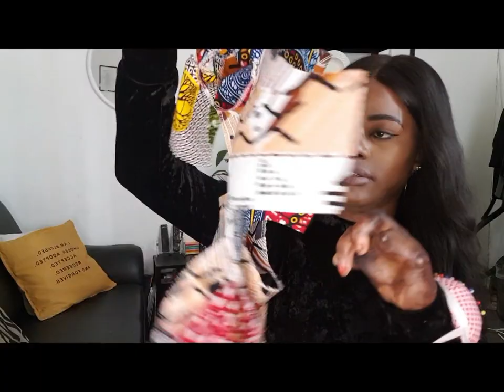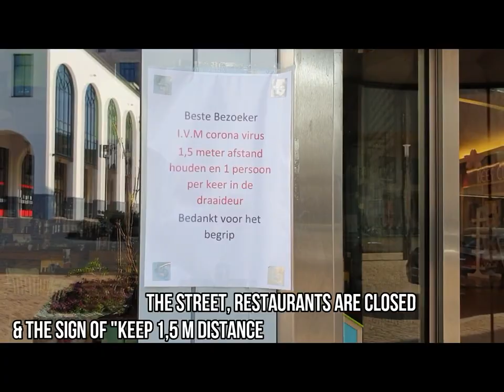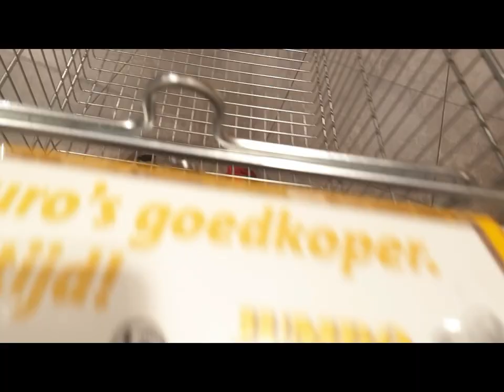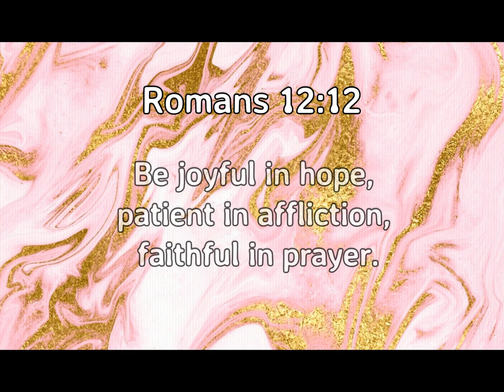Life(Style) | Spent A Day In Quarantine With Me (Sewing/Action/Supermarket & More)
Hi YOU!
Thank you soo much for watching my video, make sure to watch in HD quality!
How are you spending your days with the norm to stay in the house as much as possible?
Hoe spendeer jij je tijd thuis in quarantaine?
Be safe!
Don't want to miss out on any new video?
xo Mariana

I will be posting about 3 till 5 video's each month!
Main topics: Fashion, Beauty, Lifestyle, Vlogs & Inspirational talks.

About me: From 1986, Christian, Social Worker & Fashion designer, Born in Angola, Living in the Netherlands, 159 cm, Love traveling & good food!

DETAILS:
VERSE OF THE MONTH:
Romans 12:12
Be joyful in hope,
patient in affliction,
faithful in prayer.

SONGS:
- I own the rights of my intro song! Vocals: Rapha Pico. Produced by: Genice.

Code: MARIANA20

**Some links to items are affiliate links, which does not affect the price of any of the items at all, however I may earn a small commission from any sales made through the link.